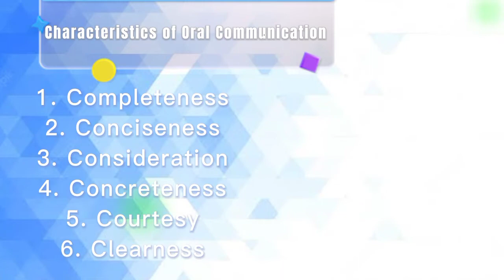Characteristics of good Oral Communication